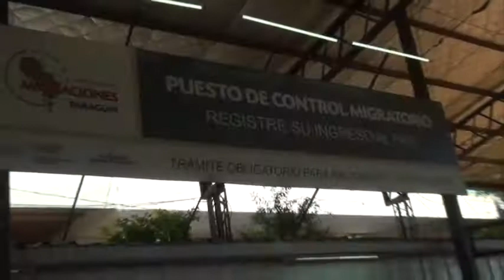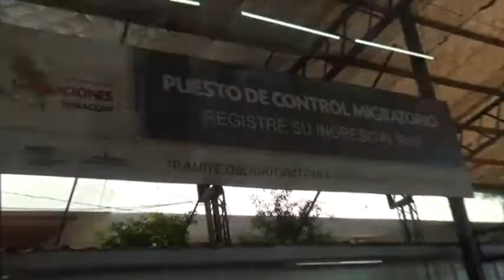Paraguay restringe ingreso de extranjeros de países africanos por variante ómicron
Salud dispuso la prohibición de acceso a extranjeros procedentes de 10 países de África: Sudáfrica, Botswana, Lesotho, Eswatini, Zimbabwe, Namibia, Malawi, Mozambique, Zambia y Angola, ante la detección de la nueva variante de preocupación del Covid-19, denominada ómicron.

La directora de Migraciones, Angeles Arriola, no descarta que más países se sumen a la restricción conforme a cómo vayan creciendo los contagios de la nueva variante.

Esto ya rige también en las oficinas de la ciudad de Encarnación, donde una de las Funcionarias explicó que solamente con un permiso especial del CODENA podrían ingresar al territorio nacional.

Esto teniendo en cuenta la alta probabilidad de contagios que podría traer consigo si ingresa esta nueva cepa al territorio nacional.